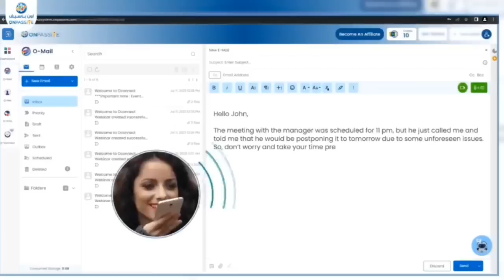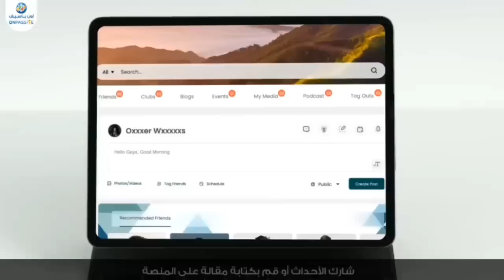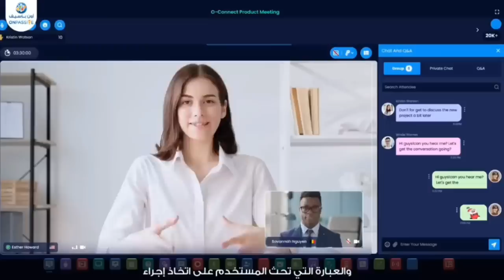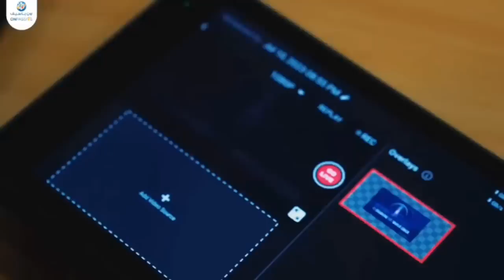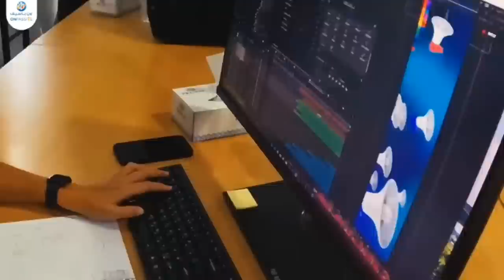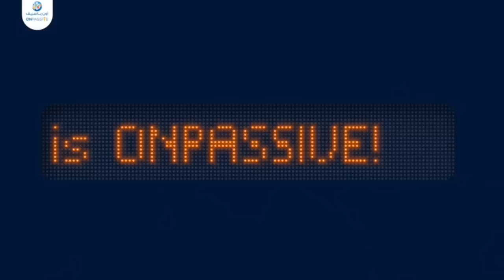ONPASSIVE UPDATES O.E.S को आप देखते रहें कभी भी GOOD NEWS मिल सकती है ll Bisma production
Managing Director - Kafeel Ansari
Edit & Graphics D.O.P - Kafeel Ansari
General Manager & Senior Advisor - Triple-A
Assistant Manager - Naushad Ansari & Ashish Mishra
P.R.O. Ankit Yadav